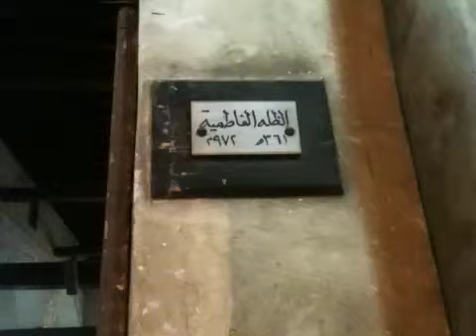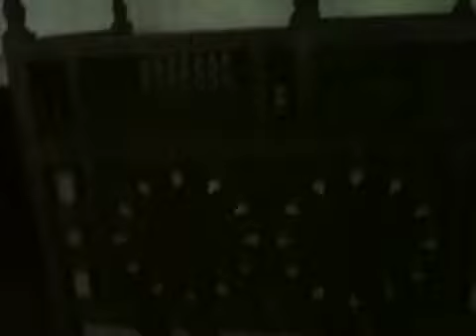Alazhar Mosque مسجد مبارك الازهر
مسجدمبارك الازهر قاهره در مصر جنوري
Inside view of Alazh mosque of egypt٢٠١١